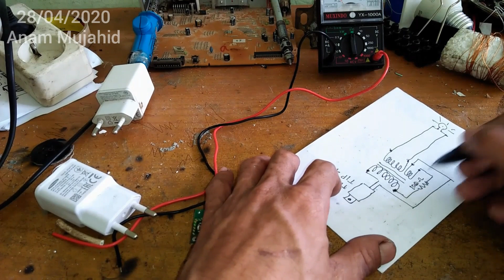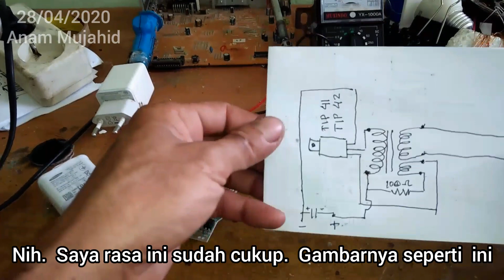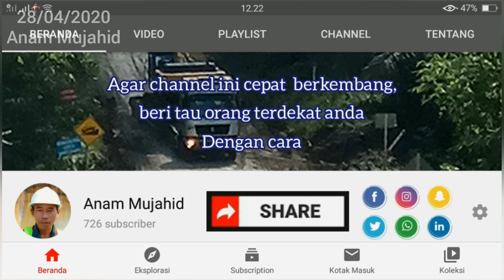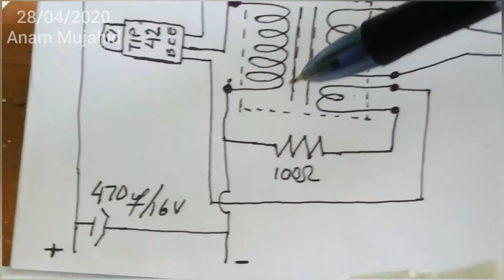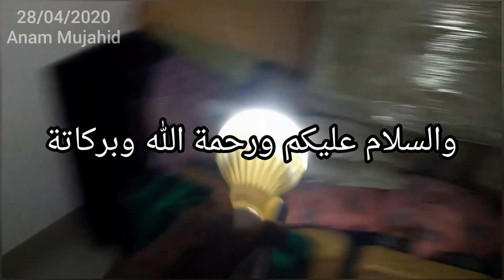Inverter mini (joule thief) 1,5volt dc to lamp 220volt ac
Merakat mini inverter atau yang disebut joule thife.
Dengan batterai 1,5volt dc bisa menghidupkan lampu 220volt/AC.
 Bahan bahan;
1). Trafo bekas ches hape
2). Transistor TIP 42
3). Resistor 100omh
4). Elcho 470uf/16volt

Terimakasih kunjungannya
 wassalam